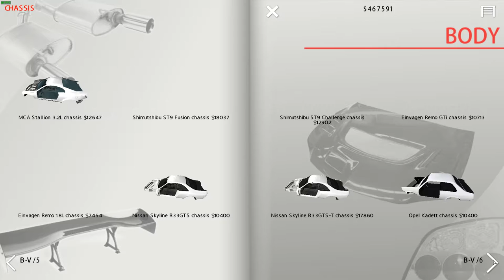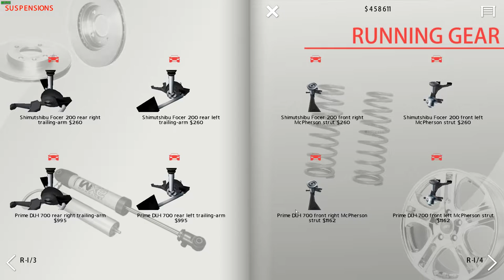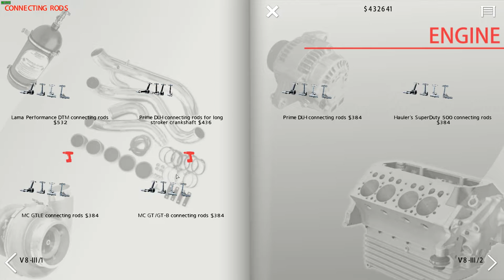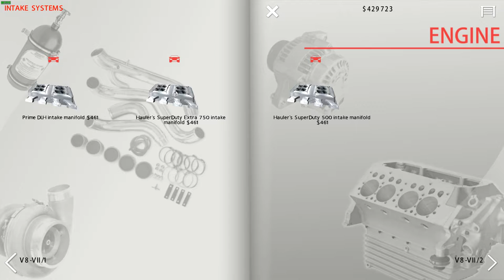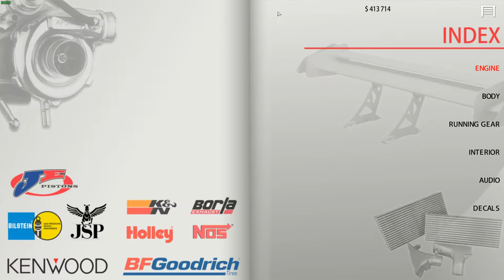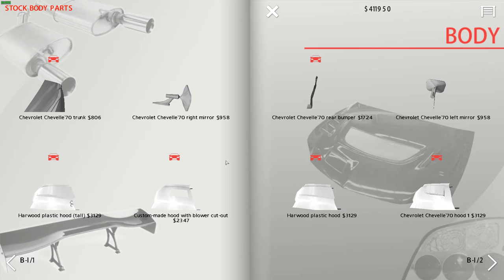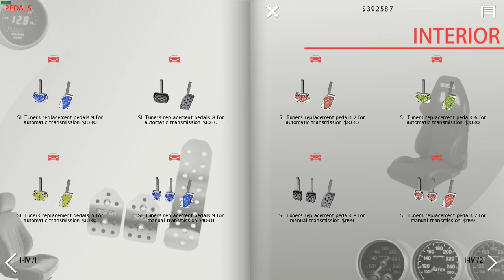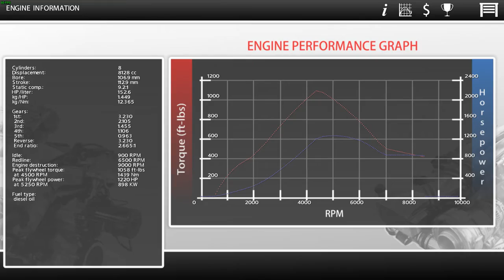Street Legal Racing: Redline| 1200hp 1970 Chevelle (Re-upload)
Re upload this is raw so no copyright
In this episode of slrr we build a 1200hp chevelle and test it out.
Suggest cars to do in the comments